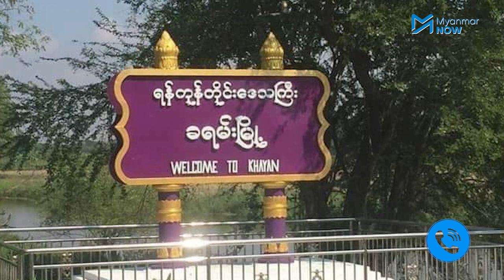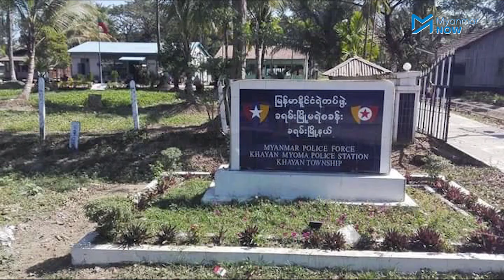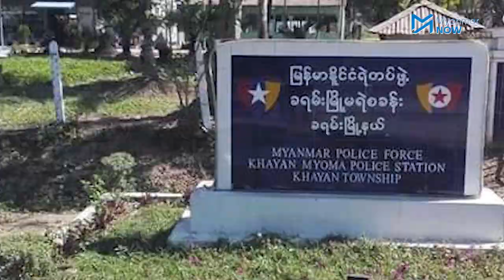ခရမ်းမြို့နယ်တွင် ရပ်ကျေး အုပ်ချုပ်ရေးမှူးများအစုလိုက်အပြုံလိုက် နုတ်ထွက်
ရန်ကုန်တိုင်း ခရမ်းမြို့နယ်တွင် ပြည်သူ့ကာကွယ်ရေးတပ်ဖွဲ့က အုပ်ချုပ်ရေးမှူးများနုတ်ထွက်ရန် သတိပေးစာထုတ်ပြန်ခဲ့ပြီးနောက် ရက်ပိုင်းအတွင်း မြို့ပေါ်ရှိ  ရပ်ကွက် ၁၃ခုစလုံး အုပ်ချပ်ရေးမှူးများနုတ်ထွက်ခဲ့ပြီး ကျေးရွာ ၁၂ရွာက အုပ်ချုပ်ရေးမှူးများလည်း နုတ်ထွက်စာတွေတင်လာကြသည်။

စက်တင်ဘာ ၃၀ ရက် နောက်ဆုံးထားနုတ်ထွက်ရန် ဒေသခံ PDF အဖွဲ့များက သတိပေးချက်ထုတ်ပြန်ပြီးနောက် စစ်ကိုင်း၊ မကွေး၊ ရန်ကုန်တွင် အုပ်ချုပ်ရေးမှူး ၈၀ ထက်မနည်း နုတ်ထွက်စာတင်ခဲ့သည်။